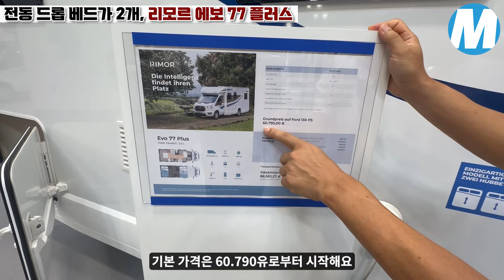전동드롭베드가 2개인 캠핑카. 이런 캠핑카 처음이죠?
리모르 사에서 제작 및 판매하는 에보 77 플러스 모델 소개 영상입니다.